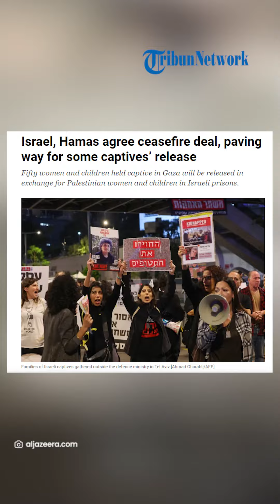Dibarter Pembebasan Puluhan Sandera, Gencatan Senjata Sementara di Gaza Disetuji Pemerintah Israel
VP: ARIFAH

SURYA.CO.ID - Pemerintah Israel menyetujui kesepakatan yang ditengahi Qatar, untuk melakukan gencatan senjata sementara di Gaza.

Kesepakatan itu disetujui setelah Perdana Menteri Netanyahu mengatakan bahwa hal itu tak berarti perang akan berhenti.

Diketahui, kesepakatan gencatan senjata sementara itu akan dibanter dengan pembebasan puluhan sandera.

Dikutip dari Aljazeera, gencatan senjata sementara itu bakal dilakukan selama empat sampai lima hari.